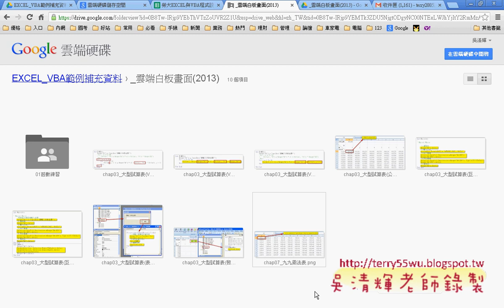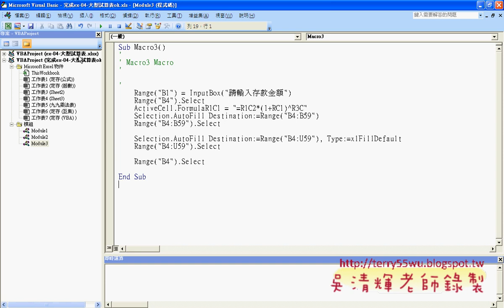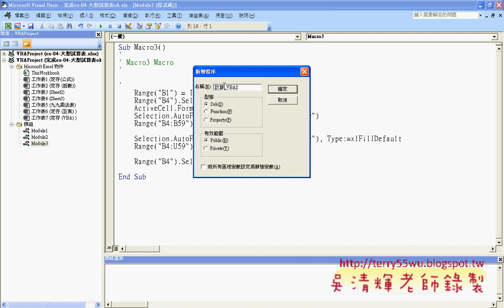11 範例02 大型試算表VBA設計 列迴圈)(EXCEL VBA與資料庫 吳老師)1